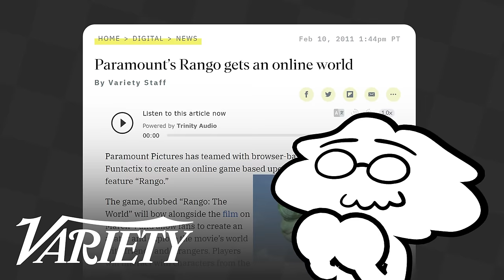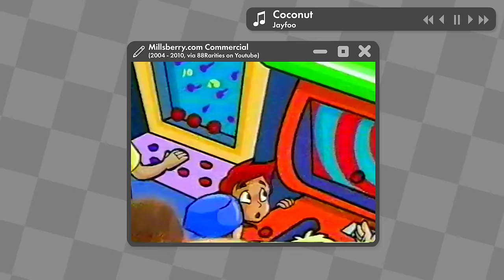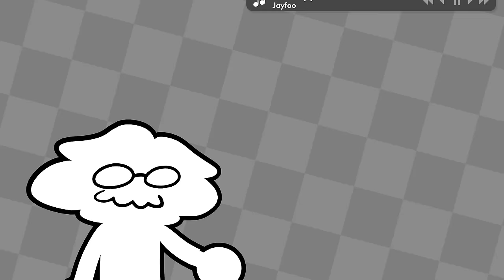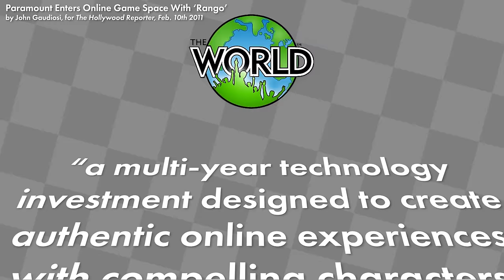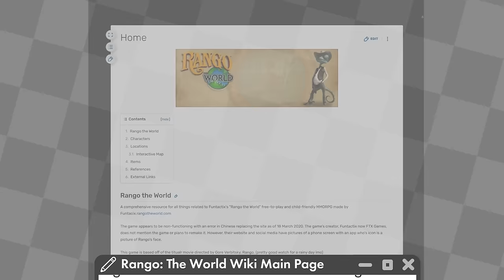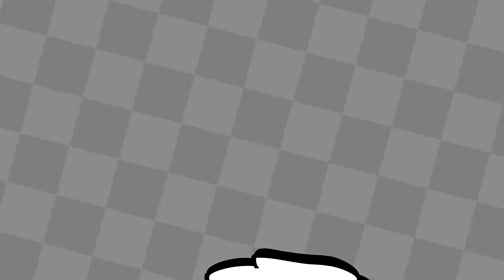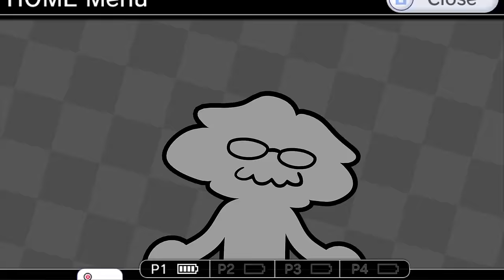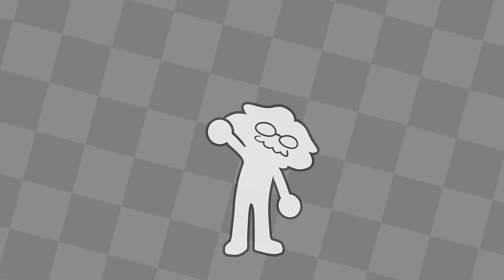The Lost Rango MMO (That Nobody Played)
Rango is easily one of the most underrated animated films of all time, but being released in 2011 means it collided with the 2000s cultural phenomenon of MMORPGs. This resulted in the bizarre case of "Rango: the World", a completely forgotten MMO with little information about it online. Let's figure out what it was and why it existed!

Made with the help of Jellybox!
Producer: Sean Aitchison